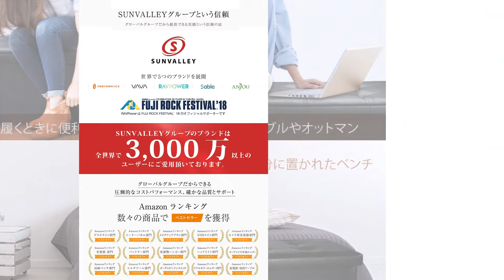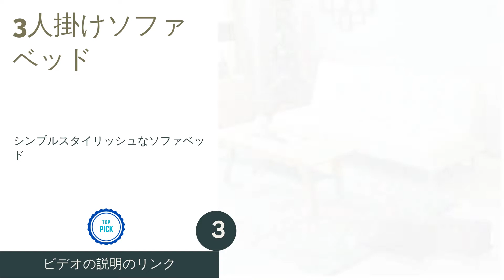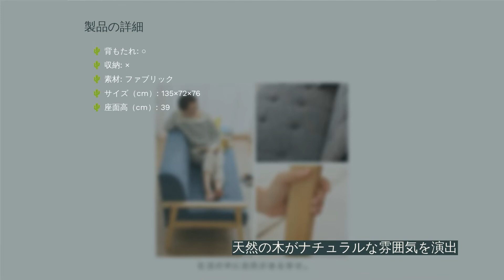ベンチソファのおすすめ人気ランキング9選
00:00 はじめに
00:30 #1 -  収納スペース付きベンチソファ Sable 【5,699円】
01:03 #2 -  SIENA 2人掛けベンチソファ モダンデコ 【23,999円】
01:33 #3 - 3人掛けソファベッド 【】
01:59 #4 -  sanctum 3人掛けデニムソファ モダンデコ 【44,998円】
02:30 #5 -  バギーレクタングル アーネ 【】
03:00 #6 -  ベンチソファ LOWYA （ロウヤ） 【32,990円】
03:29 #7 -  背もたれ付きダイニングベンチ サンエフ 【27,754円】
03:59 #8 -  sanctum 1人掛けコーディロソファ モダンデコ 【23,998円】
04:29 #9 - ヴィンテージカフェスタイル 2人掛け 【32,931円】
05:00 エンディング

お部屋の中でくつろぎスペースとして重宝するソファ。中でもベンチソファはデザインや素材など、いろいろなものがあるので、どれを選べば良いのか悩みがちに……。今回は、ベンチソファの選び方と人気の商品をランキング形式でご紹介。ぜひ、お部屋にマッチしたベンチソファを見つけてくださいね。